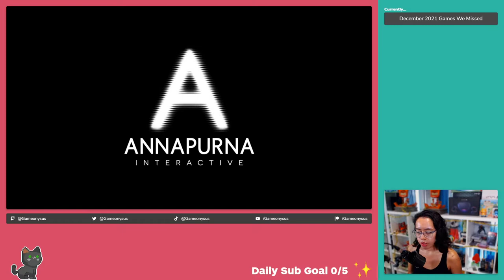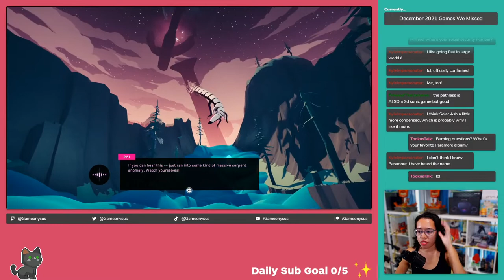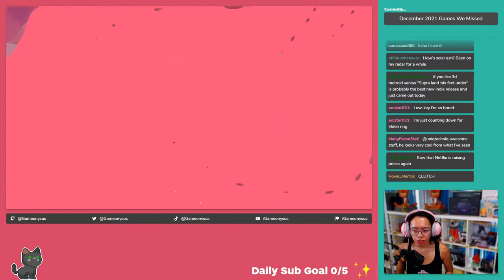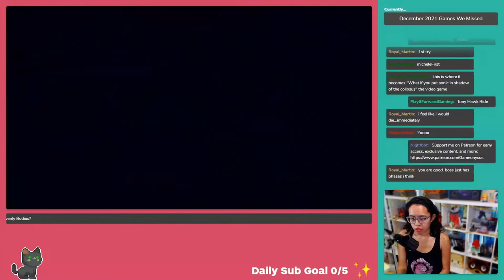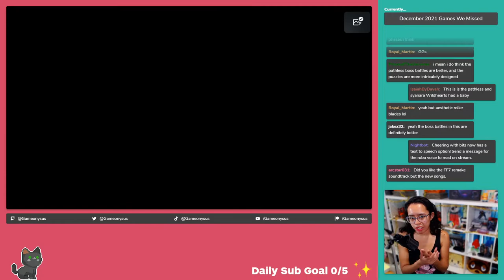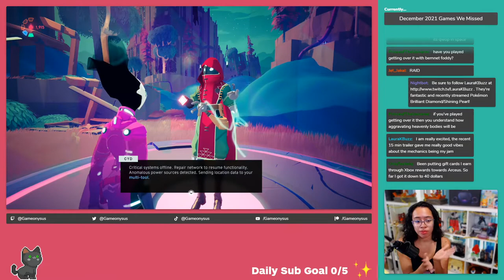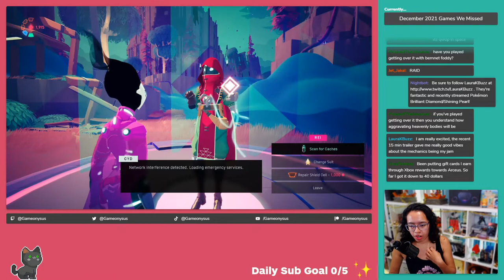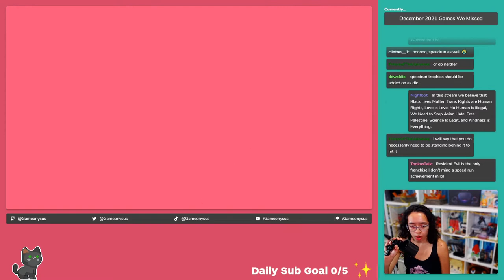Let's Play: Solar Ash // Best of 2022 Watch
Let's Play Solar Ash and see if skating between giant beasts is fun or forgettable? This game came out late in 2021 so I'm considering it for 2022 awards and notables.

every Friday at 3pm PT.

shades42
Jamie Hargreaves
Danreb Victorio
Keigan
Mike Butterfield
Sky Hann
Cesar Macias
Kelsey Jacobs
Nerd Much
TheLittleLola
Nina Kahn
Timothy Sheridan
Brittney Campbell
Kelsey Lewin
Francisco
Aaron Espinoza
DarkTagger
seaside_gabe
Robert Haynes
Eddie De Santiago
Jared Petty
marquis terrell
BiscuitsWithDavey
spencer icasiano
Kevin Fair
Jesse Clark
Blacclumberjack
Nina McKee
Randleton
PlayItJason
Margarita Castillo
Edwin Garcia